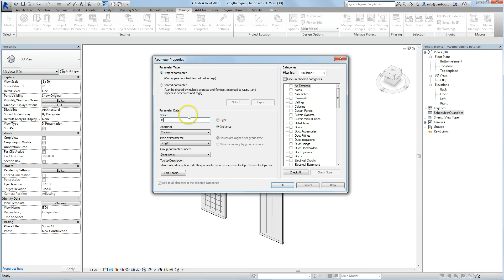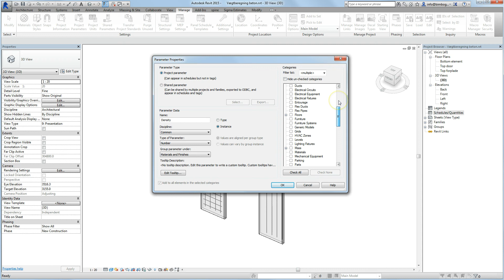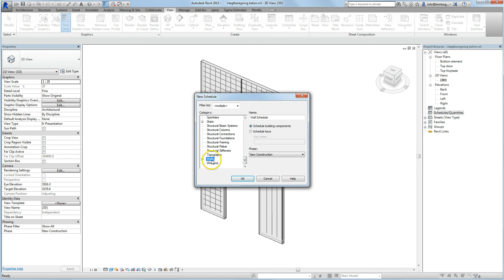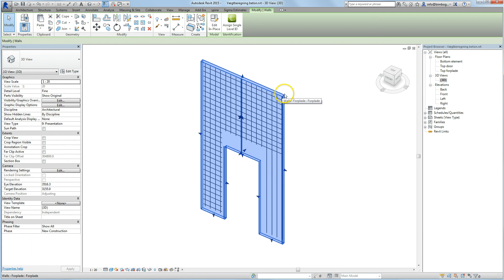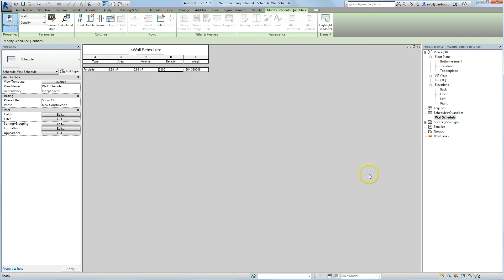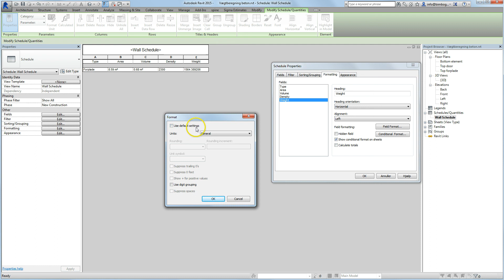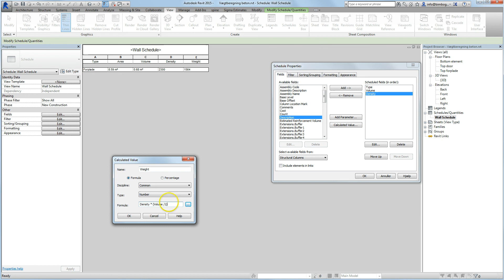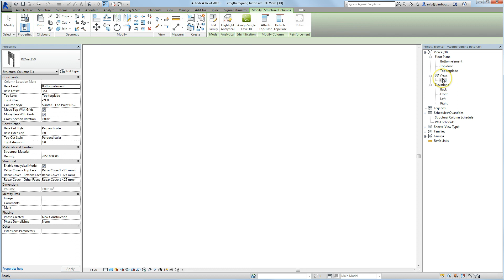Elementdrawings - Weight Calculations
How to calculate weight in Revit